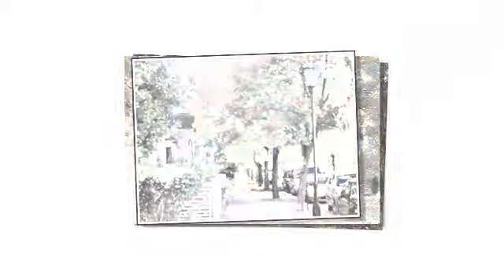Mùa Thu Trong Mưa – Trường Sa – Lệ Thu